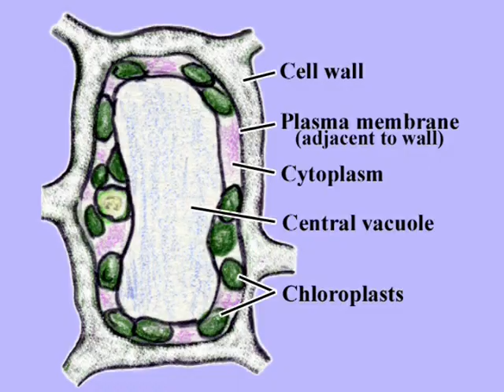Elodea Hypotonic Solution (normal turgor)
This video of Osmosis uses the aquatic plant Elodea to support Chapter 10 - Cell Transport in Anatomy and Physiology Text and Laboratory Workbook, 4th edition, by S. Davenport, B.A, M.A., This book is designed for students who are fulfilling an Anatomy and Physiology prerequisite for nursing or allied health programs, and coordinates traditional lecture topics with laboratory/learning exercises.  The book (and additionally each chapter) is published as interactive PDFs.  Each chapter's Table of Contents is linked to each Chapter's topics, and additionally there are links to interactive exams and videos.